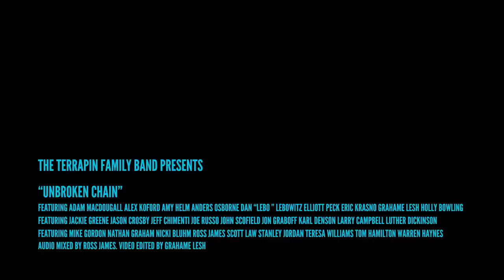"Unbroken Chain" by the Terrapin Family Band & many friends. Happy Birthday Phil!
Happy 81st birthday to Phil Lesh! For the last several years we've been gathering at The Capitol Theatre or Terrapin Crossroads to celebrate Phil's birthday with various star studded Phil & Friends or Terrapin Family Band lineups. We can't wait to all be back doing it in person, but for now a kaleidoscopic collaboration of Phil's friends have honored him with a quarantined version of his masterpiece, "Unbroken Chain".

Happy Birthday Phil - we love you more than words can tell!

Video Edited by Grahame Lesh
Audio Mixed by Ross James